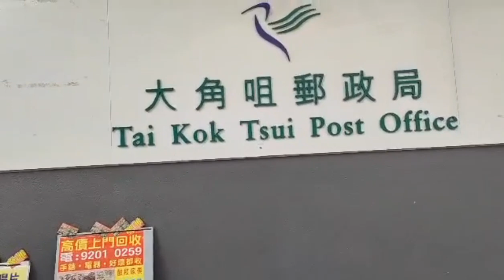Tara at samahan ninyo ako Guys!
Salamat Guys God bless everyone!